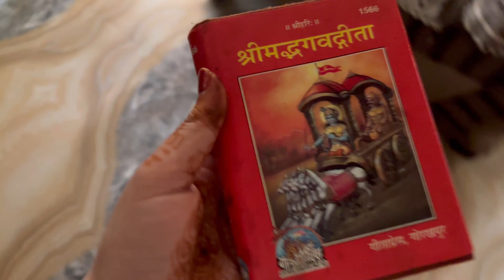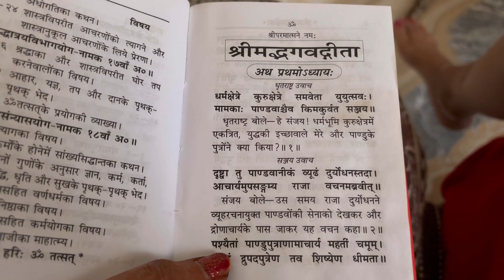ससुराल गई फिर से 😍|| मीनू दीदी से फिर से राखी बँधवायी☺️🤩||राजपूती ड्रेसेज़ की करी शॉपिंग😇